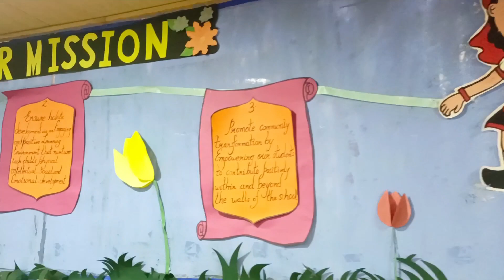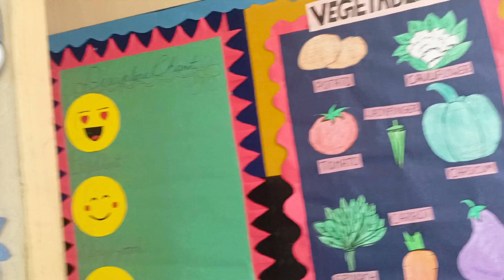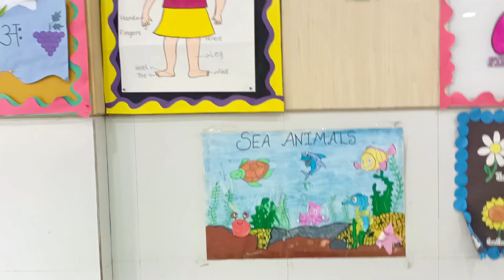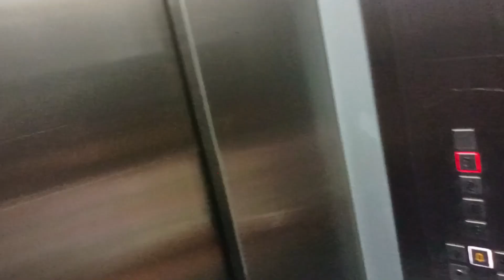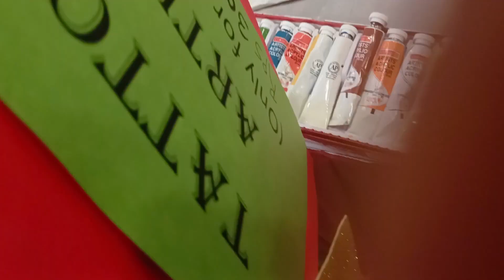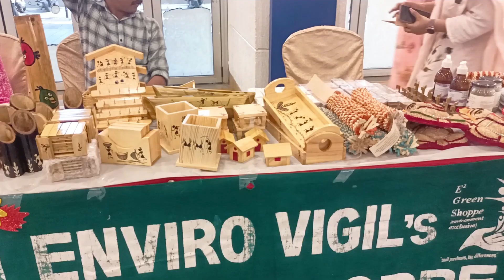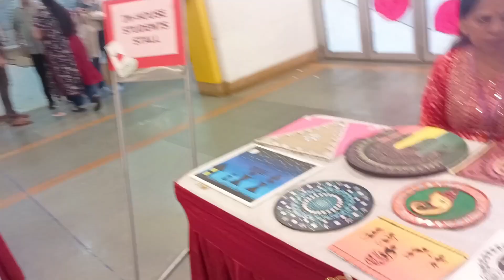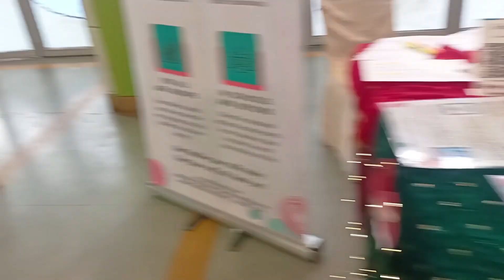preshti and kushaan show..... school me 🎒 kya kiya activity preshti or kushaan ne .....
preshti kushaan show. school me 🎒 kya kiya activity preshti or kushaan ne .

hi friends aap sab kese hai jo bhi meri video ko dekh raha hai bhagwan us ki umar lambi Karen

school
school life
school activity
preshti  kushaan show

please
Bell 🔔 icon click karke grey kar dena